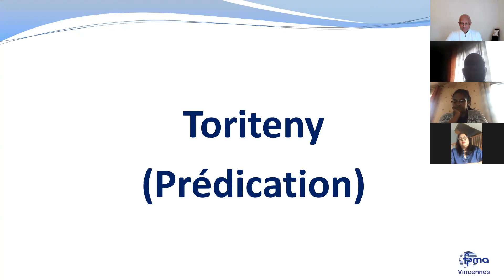N'enterrez pas vos talents ! Mat 25: 14- 30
Culte commun FPMA Vincennes et FPMA Amiens